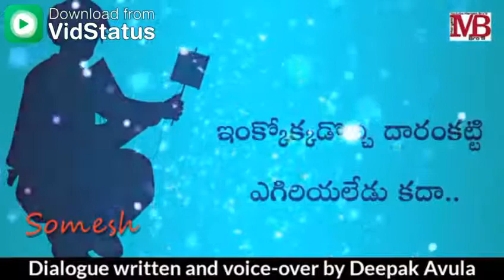best emotional dialogue